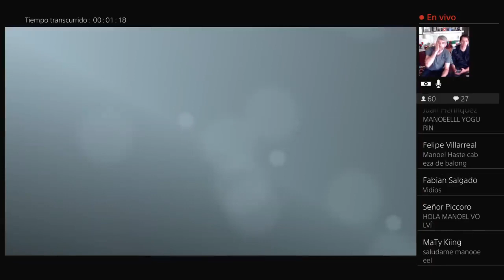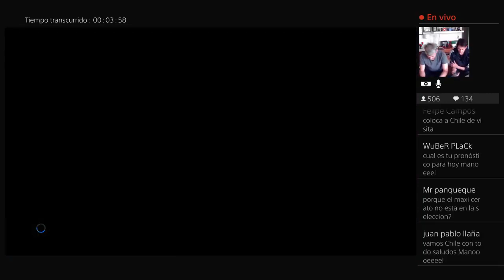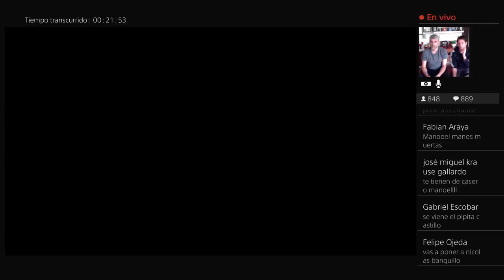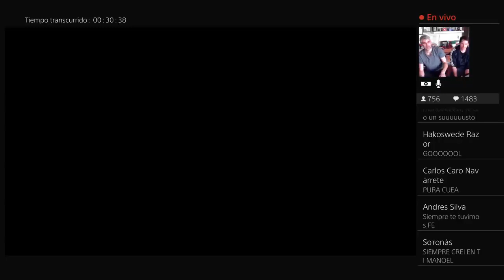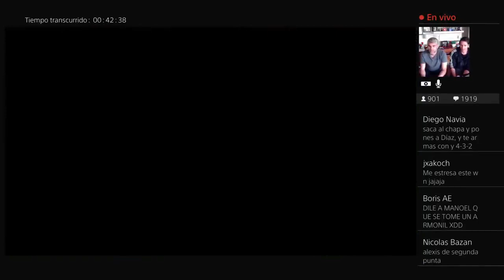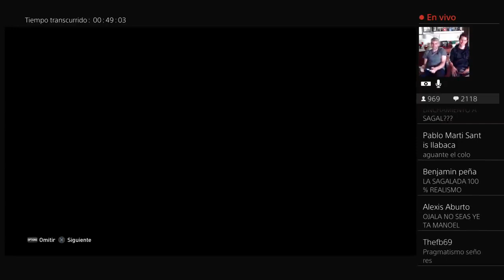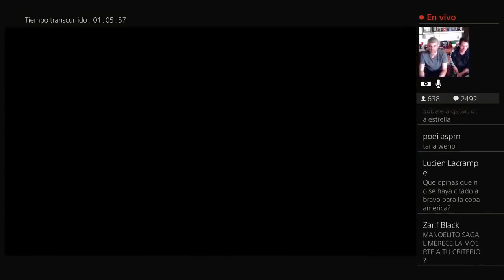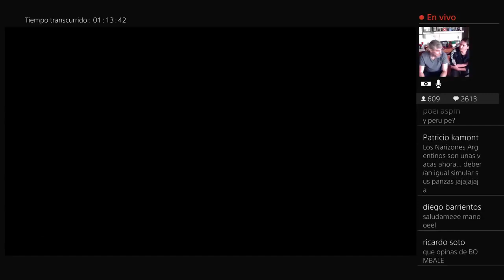Simulación Chile vs Ecuador Copa América - PES 2019